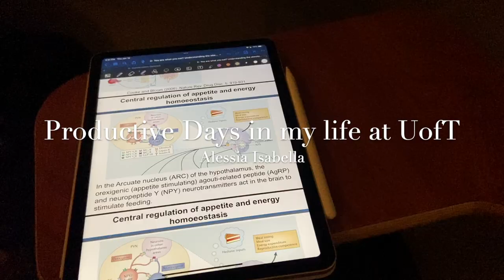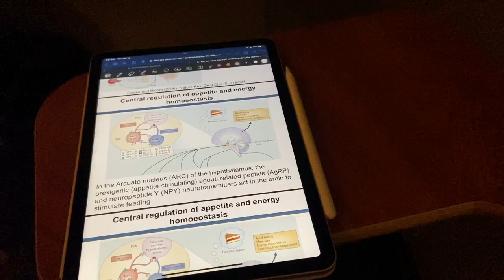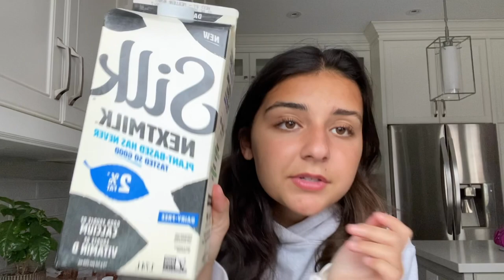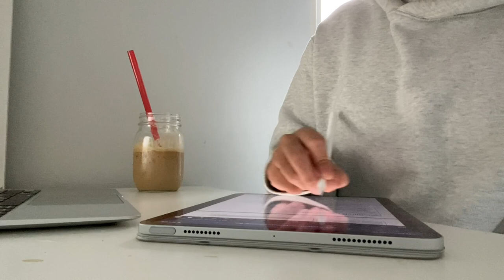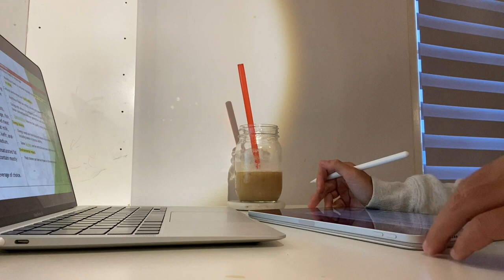uni vlogs: days in my life at the University of Toronto | classes, coffee, commuting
Hi guys! This is a few days in my life at the University of Toronto. In the winter its super snowy and cold but I still go in to classes and go to campus. Hope you enjoy watching :)